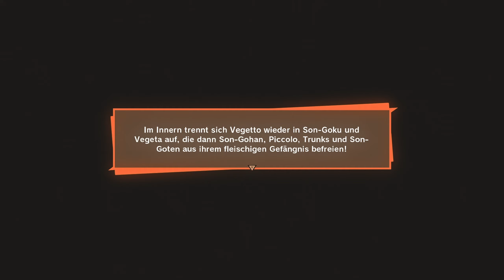#43 Dragon Ball Z: Kakarot - Gameplay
►My Equipment◄
🖥️ CPU: Intel Core i9-9900K Processor OC
🖥️ GPU: ASUS ROG Strix GeForce RTX 2070 SUPER OC
🖥️ MOTHERBOARD: Asus ROG Maximus XI Hero WIFI
🖥️ RAM: Ripjaws V 32GB DDR4 (3200 MHz)
🖥️ M2 SSD: Samsung 970 PRO 512 GB
🖥️ M2 SSD: Crucial MX500 M2 250GB
🖥️ SSD: Samsung 860 EVO 1TB
🖥️ SSD: Samsung 860 EVO 500GB
🖥️ COOLER: Fractal Design Celsius S36
🖥️ CASE: Fractal Design Define R6 Blackout TG
🖥️ POWER: be quiet! DARK POWER PRO 11 ATX 750W
🖥️ DISPLAY: BenQ ZOWIE XL2411P 144Hz
🖥️ MOUSE: Logitech G502 HERO
🖥️ MOUSEPAD: ROCCAT Taito Control Mid-Size
🖥️ KEYBOARD: Roccat ISKU FX
🖥️ HEADSET: HyperX Cloud II